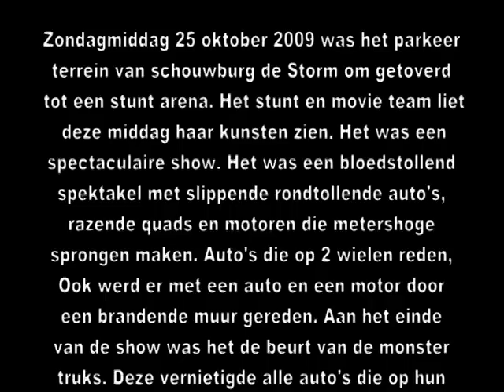Monster Action show in Winterswijk waar succes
Zondagmiddag 25 oktober 2009 was het pakeerterrein van schouwburg de Storm om getoverd tot een stunt arena. Het stunt en movie team liet deze middag haar kunsten zien. Het was een spectaculare show. Het was een bloedstollend spektakel met slippende rondtollende auto's, razende quads en motoren die metershoge sprongen maken. Auto's die op 2 wielen reden, Ook werd er met een auto en een motor door een brandende muur gereden. Aan het einde van de show was het de beurt van de monster trucks. Deze vernietigde alle auto's die op hun weg kwamen.  Het publiek genoot dan ook zeer van deze middag en gingen tevreden naar huis.